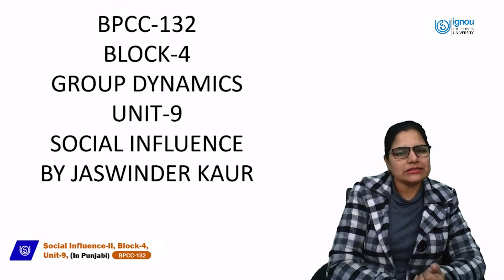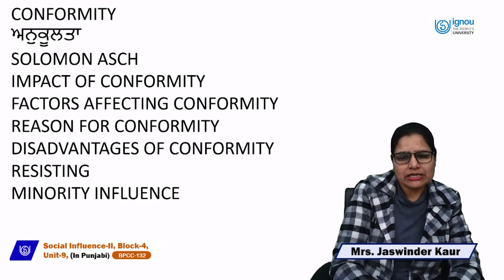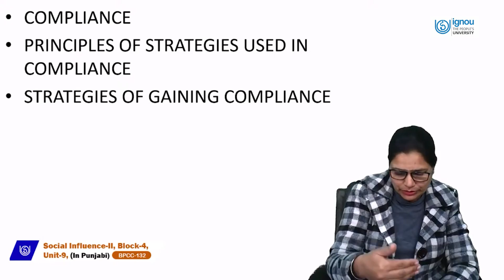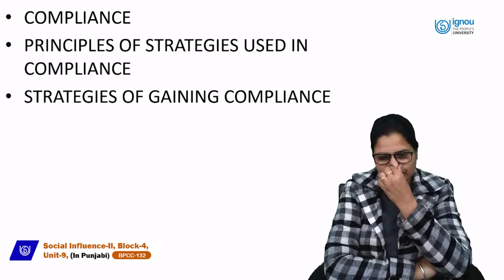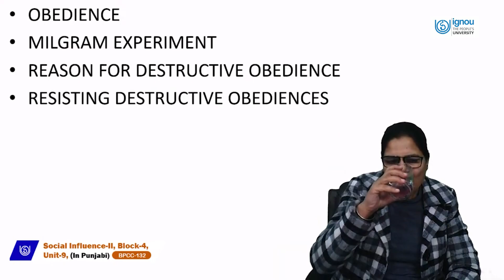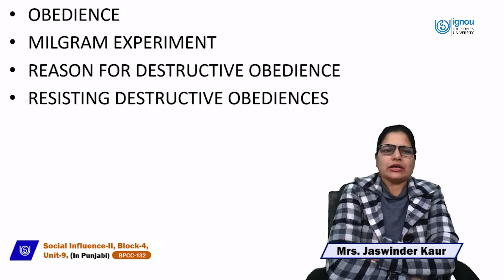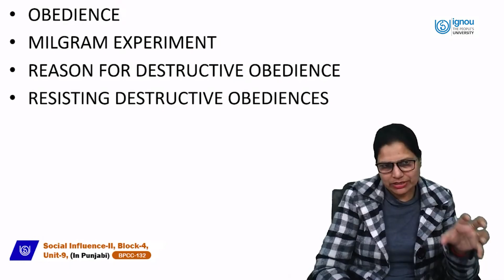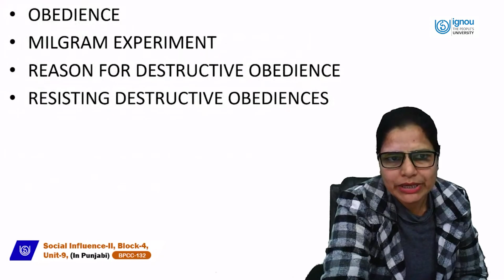Social Influence-II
BPCC-132 (Punjabi)
Mrs. Jaswinder Kaur
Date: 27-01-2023